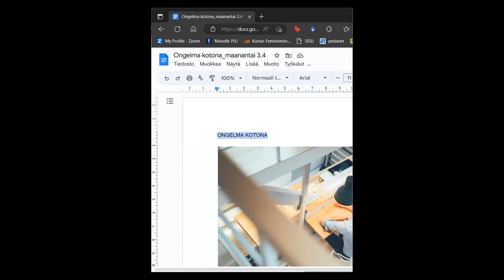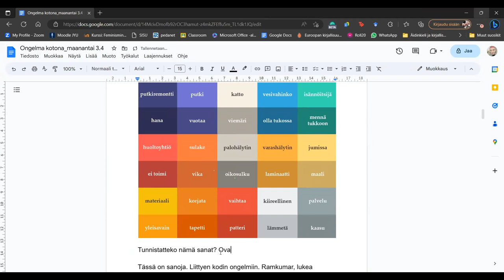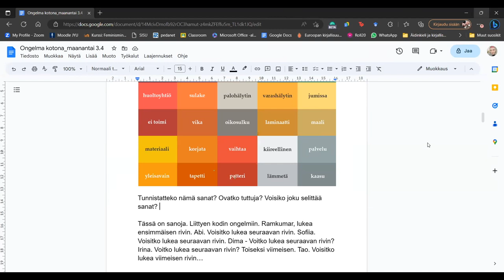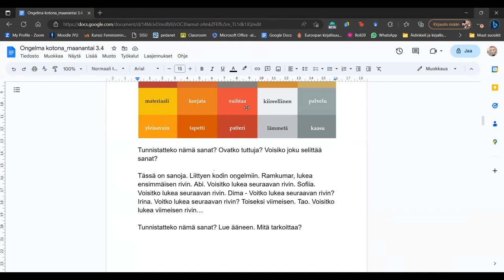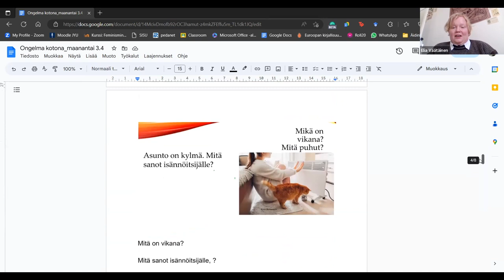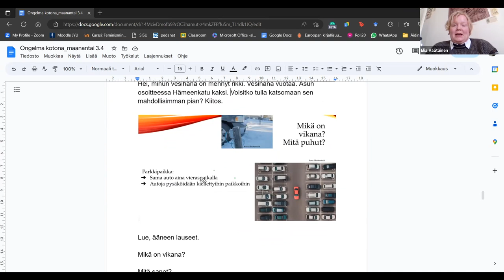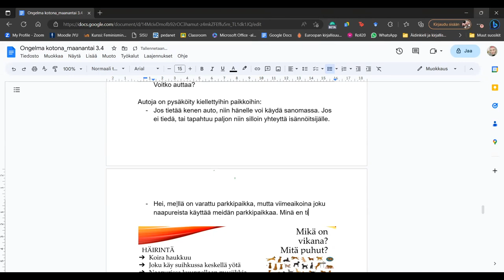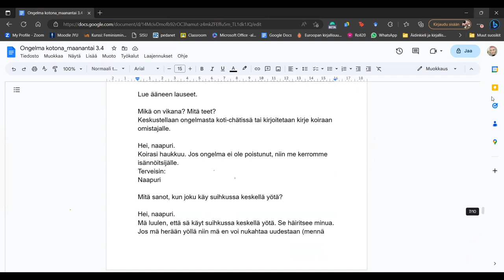Opi suomea! Ongelma kotona (Beginner 2)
Teema Theme: Ihminen ja lähipiiri
Osateema Part theme: Ongelma kotona
Taso Level: Beginner 2